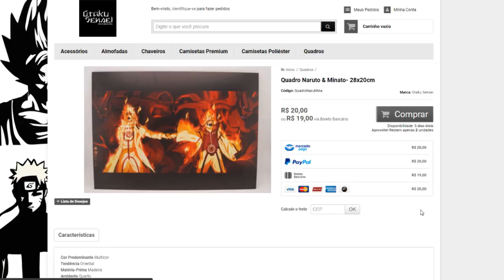A HERANÇA DAS BIJUUS PARA O NARUTO! | P.Q#035